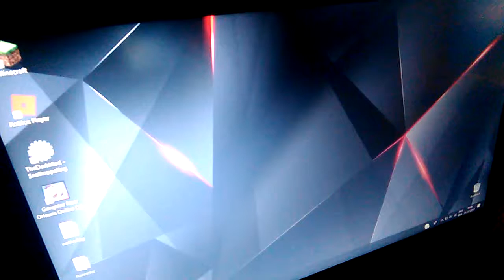Eggwars, STEVE APOCELIPSE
Doe zeker ff een like want dit is mijn eerste video waar een intro in staat!